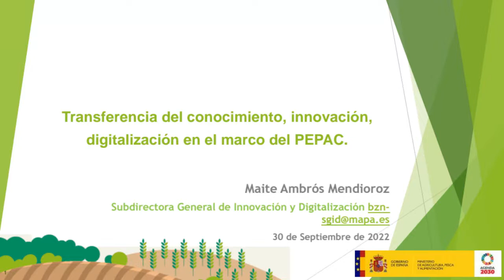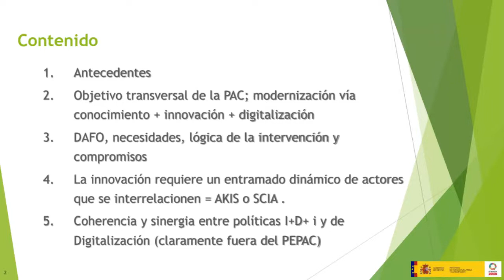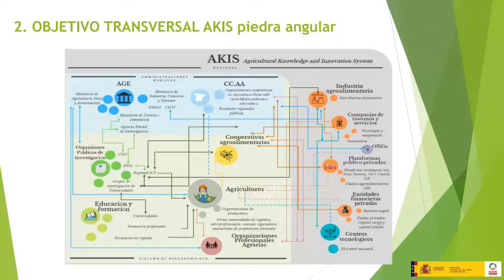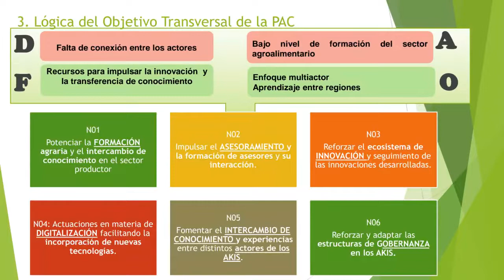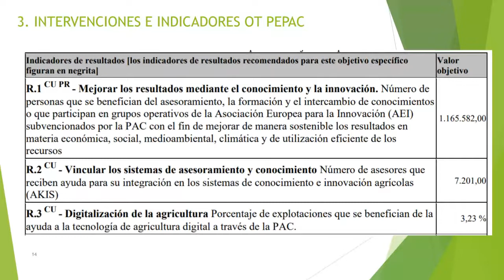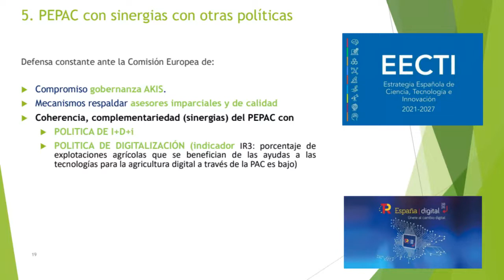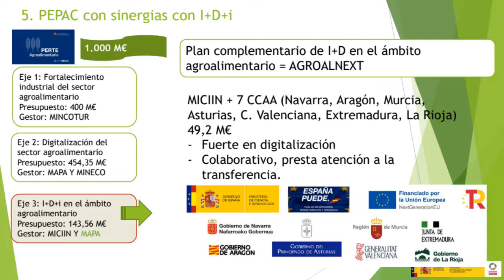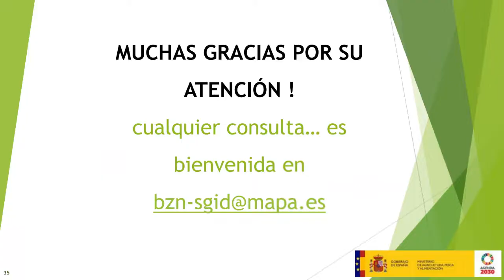Transf. del conocimiento, innovación y digitalización. Curso PEPAC sept. 2022